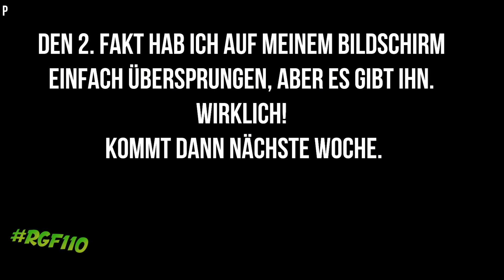Das letzte Pokémon Spiel, Herobrine weggemacht & Episode I Spoiler- Random Game Facts #110 [udPp]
Die Woche nach Loot für die Welt 4 und wie immer fast pünktlich die Random Game Facts. Heute geht es um das vermeintlich letzte Pokémon Spiel, die “Wahrheit” über Herobrine und nen Star Wars Episode 1 Spoiler.

Den wunderschönen (PHARAH!) Rechner am Ende hat mir NVIDIA zukommen lassen. Hier mal die Specs, wen es interessiert.
Custom Case: Parvum NVIDIA Edition (Either Overwatch or Destiny 2
CPU: Intel Core i7 7700K, S 1151, Kaby Lake, Quad Core, 8 Thread, 4.2GHz, 4.5GHz Turbo, 8MB Cache, 1150MHz GPU, 91W, CPU, Box
Mobo: Asus ROG STRIX Z270I GAMING, Intel Z270, S 1151, DDR4, SATA3, M.2 (PCIe/SATA), Intel GbE, acWiFi, USB 3.0 A+C, Mini ITX
RAM: 16GB (2x8GB) Corsair DDR4 Vengeance LPX Black, PC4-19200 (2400), Non-ECC Unbuffered, CAS 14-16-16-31, XMP 2.0, 1.2V
Systemfestplatte: 250GB Samsung 960 Evo, V-NAND, M.2 PCIe Gen 3.0 x4, NVMe 1.1, 3200MB/s Read, 1500MB/s Write, 330K/300K IOPS
2. Festplatte: 480GB HyperX Savage, 2.5" SSD, SATA III 6Gb/s, Phison S10 Quad Core, Read 560MB/s, Write 530MB/s, 100k IOPS
PSU: 750W Silverstone Strider, 80 PLUS Platinum, Full Modular, SLI/CrossFire, Single Rail, 62.5A +12V, 1x120mm Fan, ATX PSU

Denkt dran: Der FroidStream (fast) jeden Sonntag um 18:00 hier auf YouTube und

Hier übrigens der Link zum Shop mit den Ubisoft Games & exklusiven Collectors Editions

Hilfe bei Grafiken & Schnitt: Jan Kalitowitsch & Oliver Dombrowski!!! Ihr seid eh die Geilsten!